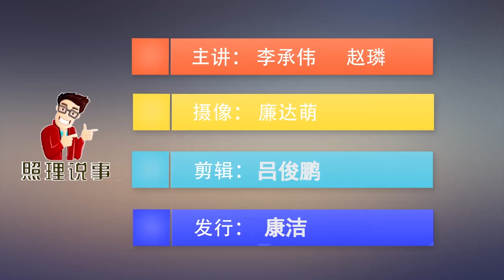如果都不用核武器，哪个国家能打赢美国？还得凭经济实力说话！ ｜照理说事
这几天我在悟空问答上曾经回答过的一个问题不知怎么又被谁给翻了出来，出现了很多评论。这个问题是那种非常常见的小朋友们非常喜欢比较类的问题，问题是说如果不使用核武器，那么世界上有哪个国家可以打得过美国？